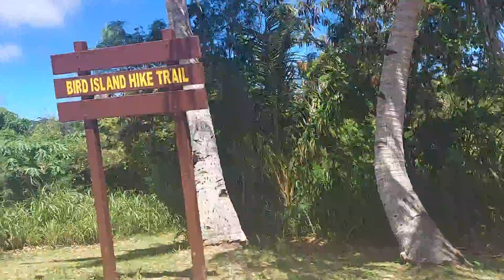head to road of bird land saipan